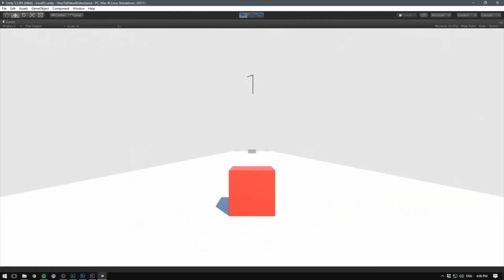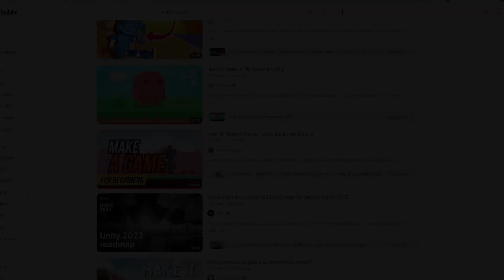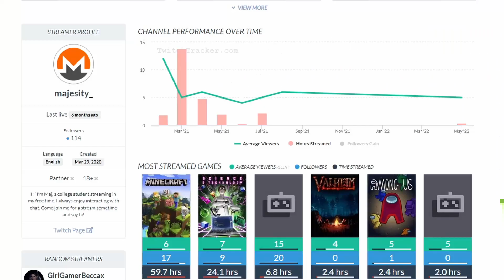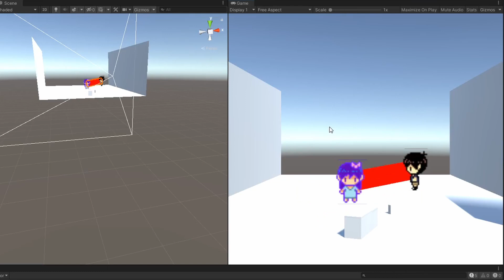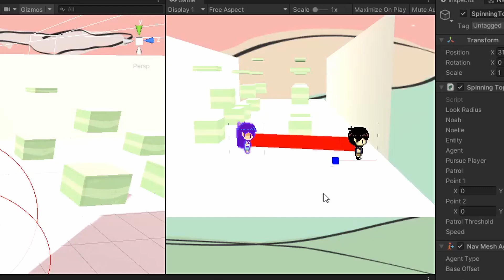2 Years of Game Development In 5 Minutes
I spent the last two years learning how to make games in Unity and here is my entire progress in 5 minutes!

➤About
Really digging deep, huh? I am a computer science student passionate about video game development. I do game dev projects in my free time using Unity but I would like to branch out to Unreal or Godot.